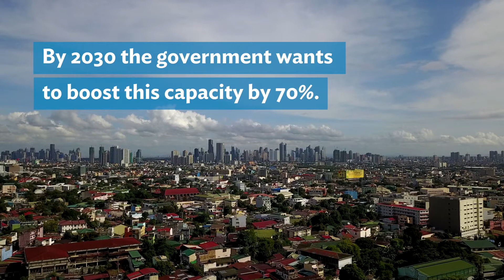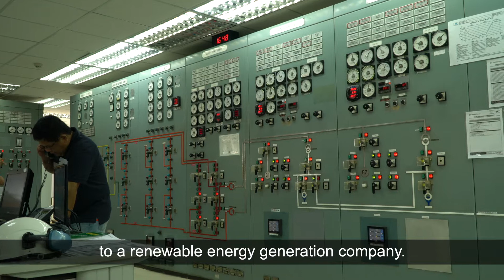Financing for Philippines' Geothermal Future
The Philippines is a geothermal hotspot. Developing this natural resource will help meet the country's growing demand for power with low-carbon energy and reduce fuel imports.
The Tiwi and MakBan Geothermal Power Green Bonds Project, the first green bond issue in the Philippines, is helping AP Renewables Inc. refinance its capital expenditure and ongoing operations and maintenance at Tiwi and Makiling-Banahaw, the 7th and 4th largest geothermal facilities in the world. Considered a landmark transaction, this new financing mechanism offers an alternative to bank financing and seeks to expand private sector interest in long-term investments for renewable energy development.